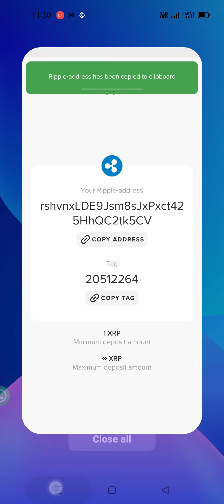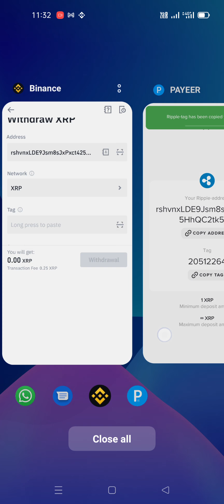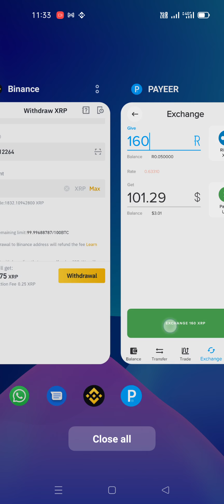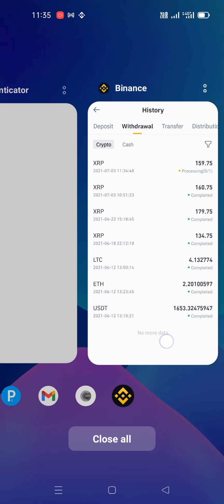How To Deposit XRP Coin In Payeer Account, And How To Withdraw Ripple In Binance Exchange, Hindi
How To Deposit XRP Coin In Payeer Account, And How To Withdraw Ripple In Binance Exchange, Hindi Urdu By Gupta_Tube @GUPTATUBE

👉👉Bitfinex Ka Account Register Karne Ke Liye Is Link Par Click Kijiye

और भी अधीक जानकारी के लीये इस चैनल को Subscraibe जरूर करे जिसका नाम है  GUPTA TUBE इतना ही नही इस Gupta tube chainnel पर Online earning , online busnesh, malti leval marketing , how to make money, How to online earning यानी Part Time Job, का सारा प्लान इस You tube के चैनल पर मिलेगा वो भी सबसे पहले |

Thanks & Regards

        Rajesh Gupta
 INTERNET MARKETER